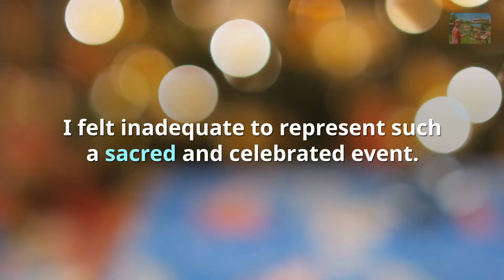Love Knows No Bounds - A Christmas Nativity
Merry Christmas!

'Love Knows No Bounds' by Bill Inman is available freely for non-commercial purposes. Visit here to download the full sized image:

And you can learn how to help us LightTheWorld this Christmas season here

More about Master Oil Painting below -

About the Artist:

Learn from impressionist Bill Inman as he demonstrates how to breathe life into loose abstract color masses.

For more than 30 years he has been selling his work through galleries around the country as a full time artist.

He is classically trained with 5 years of figure and head drawing from the model; advanced pastel, watercolor and oil painting from life and holds an MFA in studio painting.

He is a recipient of the Congressional Art Award, has been featured in Southwest Art Magazine and has his work in collections around the world.

These colors and techniques generally apply equally well with oil or acrylic paint.

"My goal is to help viewers feel like they are looking out a window or doorway into a beautiful scene, one that beckons to forget the world a while and simply enjoy the peace and serenity, the incredible beauty Heavenly Father has provided."

Bill and his beautiful wife Kristie have 7 children and several grandchildren. "They are my deepest source of joy and inspiration!"

Enjoy, and Happy Painting!!